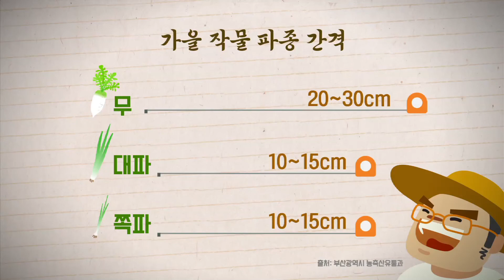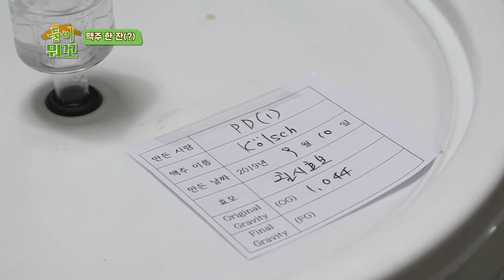[둘이머꼬] 수제맥주🍺 어데까지 만들어 봤니?😎_ EP 02